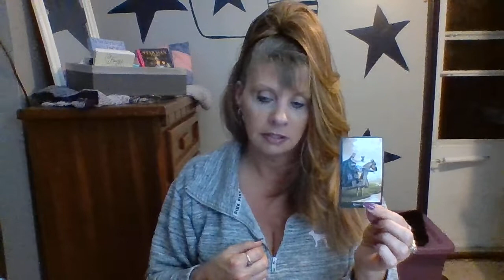VIRGO DAILY LOVE OCTOBER 29-30 INTUITIVE TAROT "OPTING FOR WHAT YOU DESIRE"